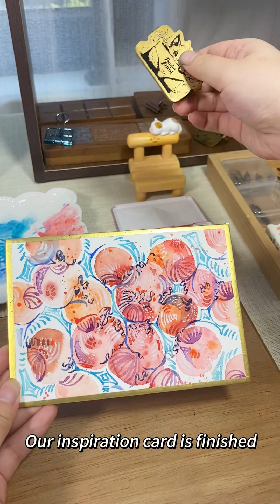SeamiArt | Summer inspiration card